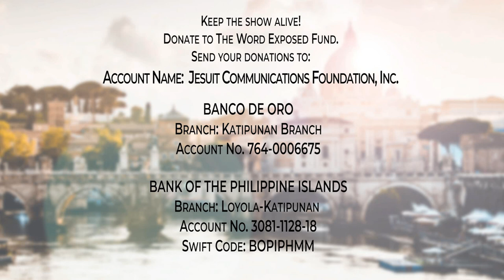ARCHANGELS (Michael, Gabriel, Raphael) - Faith Exposed with Cardinal Tagle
The angels show God´s caring to us. They announce to us God’s messages. They defend us with God´s power. They bring God´s healing. They present our concerns to God. They are our friends!

Saints Michael, Gabriel, Raphael, and all the angels, pray for us!

Faith Exposed is the catechism segment of The Word Exposed.